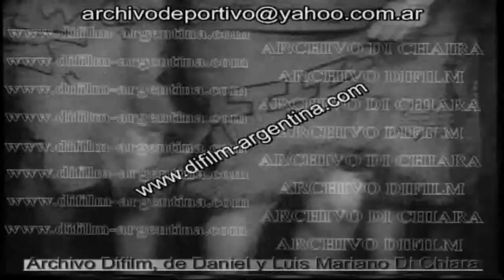DiFilm - Carnavales en la Capital Federal (1957)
As.: Festejo de los carnavales en la Capital Federal. Vistas las murgas desfilando en el corso.
Codigo del video UG-0036